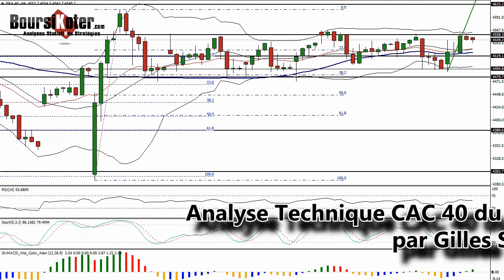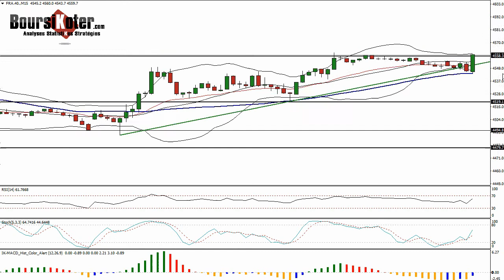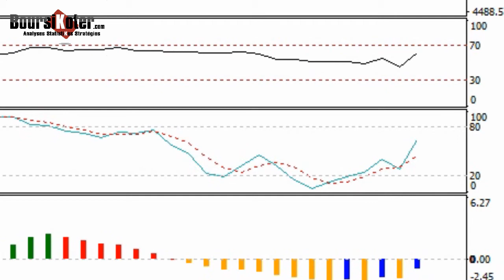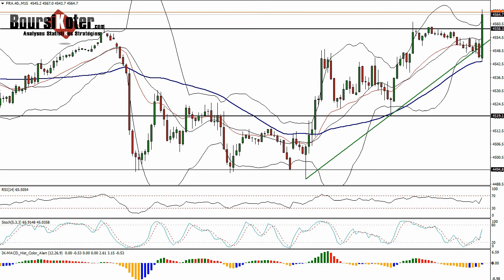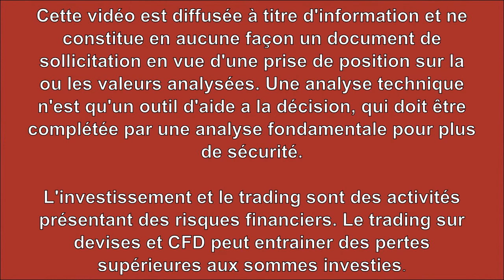Point matinal CAC 40 du 30-11-2016 par boursikoter